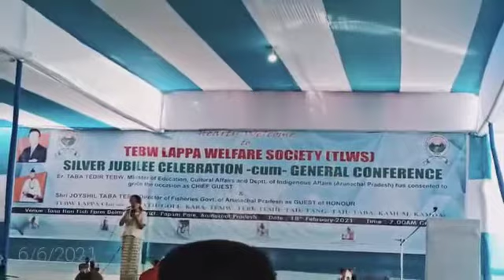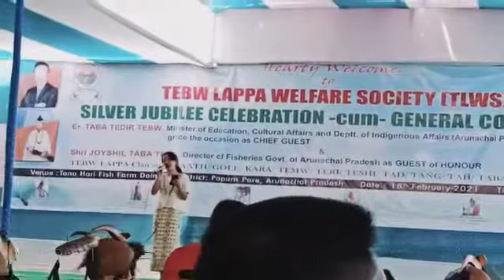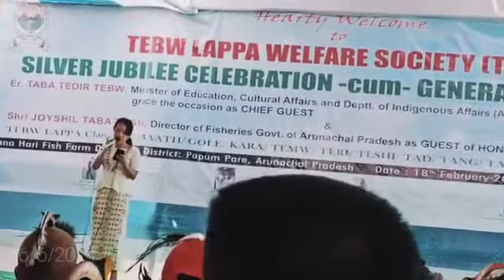song : ajin komo bwlwng dena ❤️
original singer: toko yapa walley
 cover by : myself taba osum